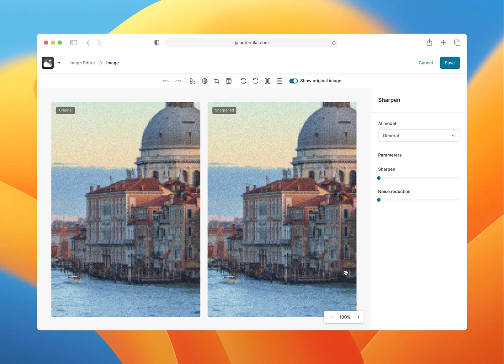AI concepts for Newsrooms: Image sharpening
We’ve already learned the great power of AI in generating out-of-this-world images.

But AI-powered mechanisms can also be helpful in simple daily editorial tasks, such as image cropping, sharpening, noise reduction, and erasing.

Here we present a concept of one of these features – image sharpening that speeds up the editing process, as there is no need to use external software to do that.